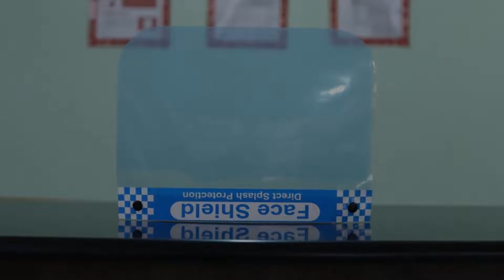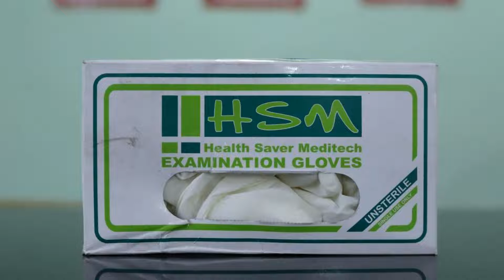OYO Flagship 83858 Hotel Vaigai Residency, Coimbatore, India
About Property:
Set in Coimbatore, within 8 km of Codissia Trade Fair Complex and 9 km of Coimbatore Medical College, OYO 83858 Hotel Vaigai Residency features accommodation with a bar and free WiFi throughout the property. 9 km from Fun Republic Mall, the property is also 11 km away from Brookefields Mall.
The rooms in the hotel are equipped with a TV.
The nearest airport is Coimbatore International Airport, 9 km from OYO 83858 Hotel Vaigai Residency.
Property Type: Hotel
Address: 5, Near Indialand, Keeranatham, Coimbatore, Coimbatore, 641035 Coimbatore, India
Searching For
1. OYO Flagship 83858 Hotel Vaigai Residency - Coimbatore - India
2. OYO Flagship 83858 Hotel Vaigai Residency - Coimbatore - India Address
3. OYO Flagship 83858 Hotel Vaigai Residency - Coimbatore - India Rooms
4. OYO Flagship 83858 Hotel Vaigai Residency - Coimbatore - India Amenities
5. OYO Flagship 83858 Hotel Vaigai Residency - Coimbatore - India Offers and Deals
Audio Credit:
Track Title: Blank Slate
Artist: VYEN